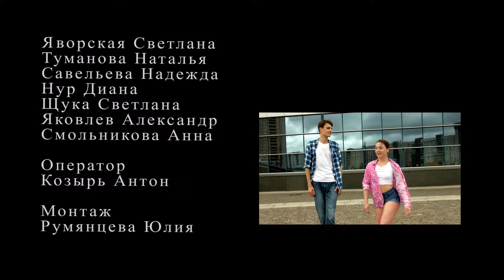Reik feat Ozuna, Wisin - Me Niego reggaeton @SV Yavorskaya